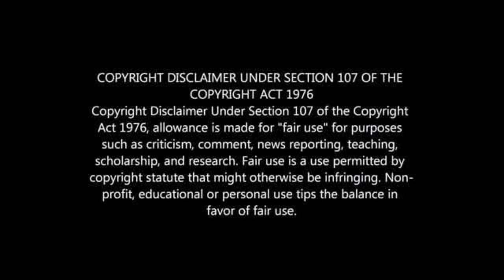SOUTH AFRICAN PLAYERS WITH EUROPEAN LEAGUE TITLES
SA PLAYERS WHO WON THE LEAGUE IN EUROPE